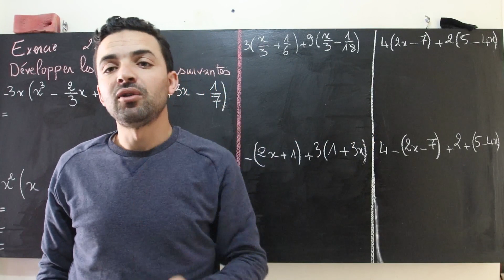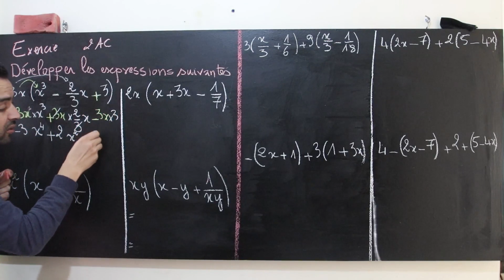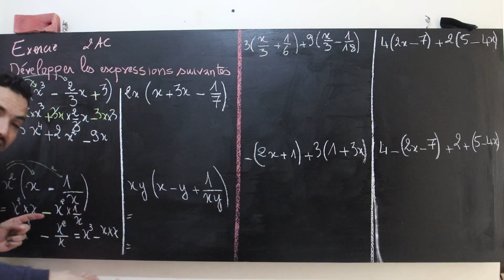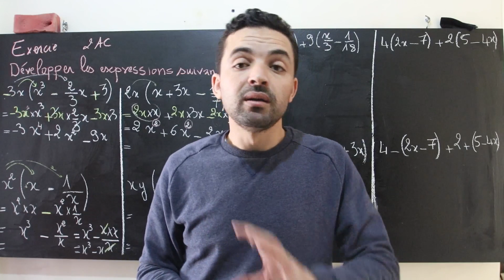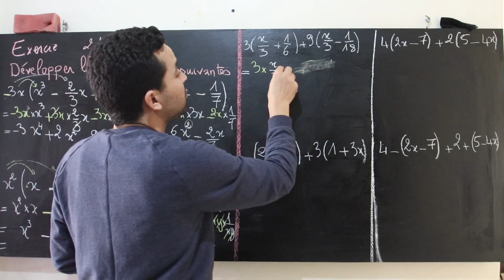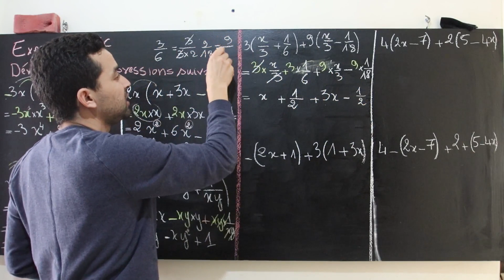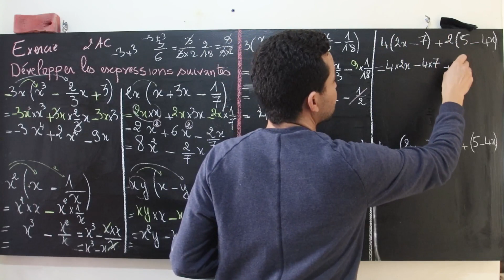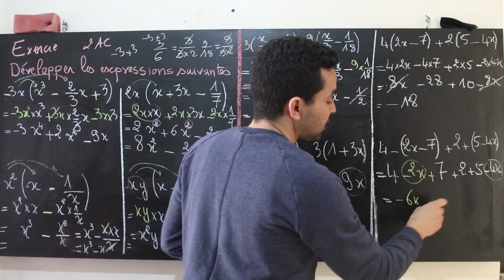2ème année collège développement " exercice corrigé": الثانية اعدادي النشر والتعميل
رابط الفايسبوك
جميع دروس وملخصات وتمارين الثانية باك علوم فيزيائية وعلوم الحياة والارض والثانية باك
اداب وعلوم انسانية وعلوم شرعية والاعدادي ستجدونها على قناتنا